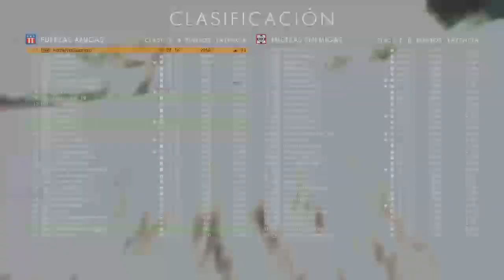HazelElSobresaliente Jugando Blattlefield 1 El Mejor Blattlefield